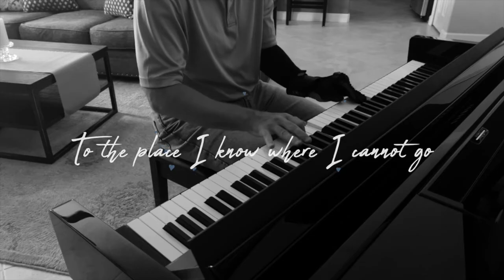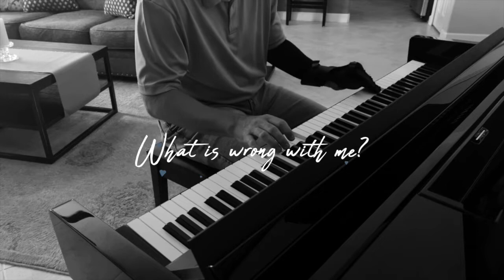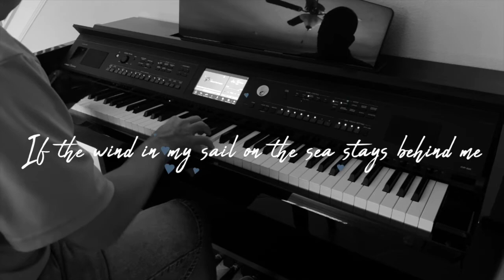How Far I’ll Go - Disney’s Moana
I have never seen the movie Moana, but have heard so many great things.  The one thing you can always count on is Disney creating a popular theme song for  all to enjoy.  I recently reheard "How Far I'll Go" and thought I would give it ago.  This song is about being yourself and proving that you could do anything no matter what you are. Hope you enjoy. 🙏🤗❤️

“How Far I’ll Go” - Disney's "Moana" (Alessia Cara)

*Comment your request and I will be more than happy to play it for you.

All Piano Covers seen are played by ear with right hand and only "Left Thumb" and Sometimes "Left Pinky"

My name is Shawn Hogan and I am an United States Army Disabled Veteran who was hit by a truck going 60MPH while conducting Physical Training in the U.S. Army.  Due to the accident, the injuries sustained was loss of the left hand/fingers and limited left elbow functionality.